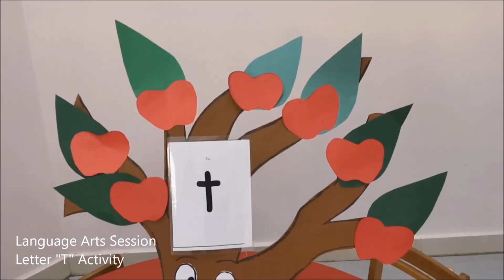Language Arts Session - Letter "T" Hands-On Activity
Kids generally love hands on activities that are perfect for helping young children learn to identify letters and always a great way to get them using their hands and their minds to learn. Our juniors learnt about letter "T" for tree, through hands-on activity.